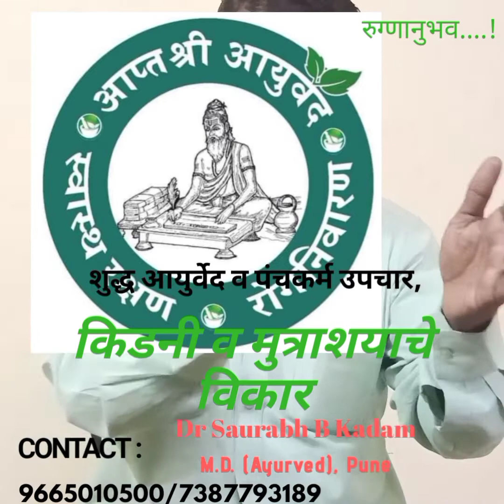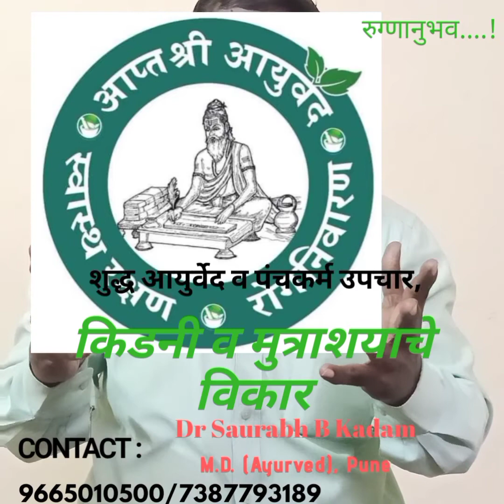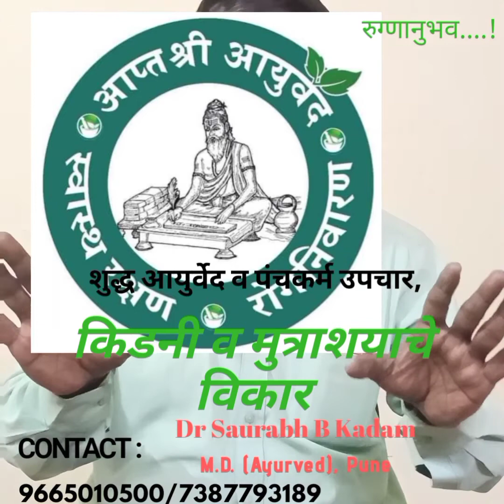Ayurved & Kidney Diseases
treatment of Kidney disease in Ayurved

*"AYURVED (आयुर्वेद)"*

या चॅनल ला जॉईन व्हा
।।तज्ञ वैद्यांकडून आयुर्वेदाचे अस्सल ज्ञान, आयुर्वेद टिप्स आपल्याला मिळत राहतील...!